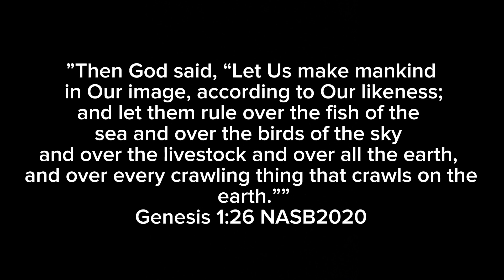Day 1 of January Challenge (Janurney: January + Journey)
This is my personal vlog of changing my life for the better. Hope you enjoy the video.